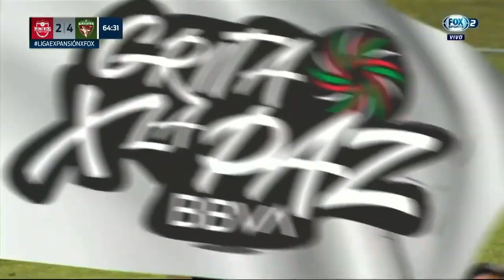Súper Resumen - Jornada 14 – Grita México C22 - Liga BBVA Expansión MX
¡EL SÚPER RESUMEN ⚽👏🏻!

Te dejamos el resumen más completo de todo lo ocurrido en la Jornada14 del GritaMéxicoC22; aquí encontrarás las mejores acciones de esta última fecha.